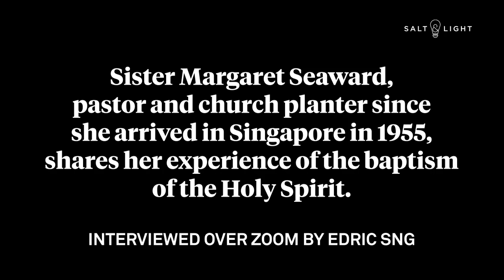Sister Margaret Seaward shares on her baptism in the Holy Spirit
Margaret Seaward grew up as the child of American missionary parents in 1940s pre-war China, speaking only Mandarin until the age of five.

Life would take a perilous turn for the family when the Second World War descended upon the country. At the tender age of 12, Margaret would become a Prisoner of War and then imprisoned in a Japanese internment camp in China for six months.

The tumultuous period ended when the family was deported back to America as part of a Prisoner of War exchange between Japan and America.

Even with this traumatic experience, Rev Dr Margaret Seaward, or Sister Margaret Seaward as she is now known to many, still returned to Asia in 1955, travelling by ship to Singapore with her husband, the late Rev Dr Fred Seaward. They made a home for themselves in Singapore as missionaries and church planters.

Sister Margaret Seaward shares her experience of the baptism of the Holy Spirit in this interview by Edric Sng.